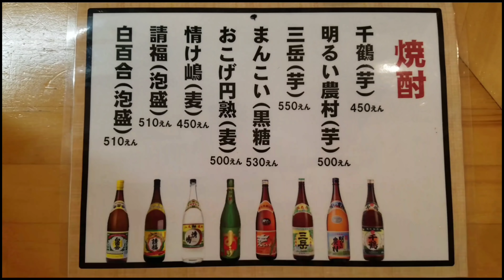【大食い】神ハンバーガー★Giant hamburger and beer【ビール】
調布にラグビーを見に来た時は是非
デカ盛りを食べておくれ～(*´ω｀*)笑

このハンバーガーとモカビール♪
大好きな組み合わせをまた食べられて
幸せです～(*´ω｀*)❤️

Everyone who came to Japan to watch rugby has a lot of huge food in Chofu↓↓↓

【事務所は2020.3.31で辞めました】
それ以降のお手紙やプレゼントは私に
届きませんm(_ _)m

　　　→「もぐもぐさくら」にDM
　・アメーバブログ
　　　→「如月さくら」にDM

…などでよろしくお願い致します★